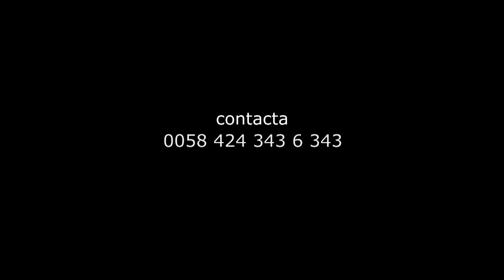VISUAL MOTION LÍNEAS EDICION VOZ EN OFF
PROMOCIONAL DE VISUAL MOTION EDICIONES.